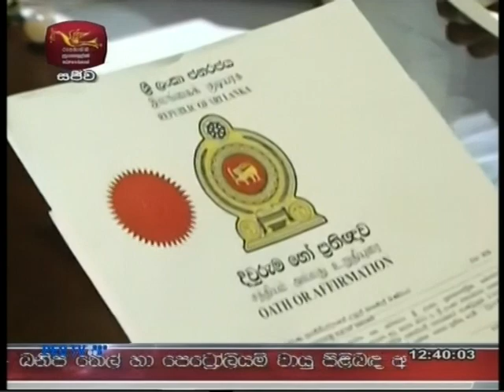20150909 ru 2